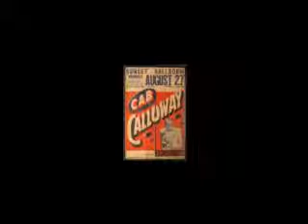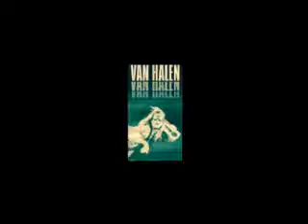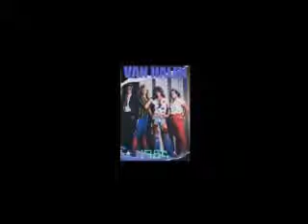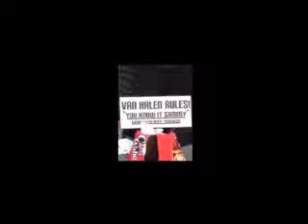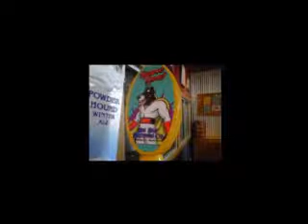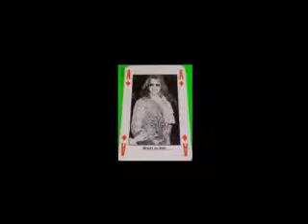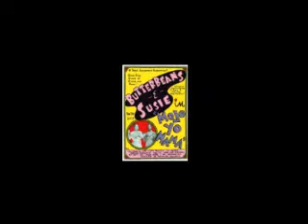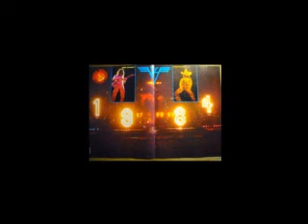David Lee Roth - Blues Part 2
Ladies and Gentlemen, I give you, the miiiiiiighty David. Leeeeeee. Rawwwwwwwwwwwwth - Blues Part 2! Welcome to the Diamond Dave Blues-a-paloosa Part 2!! Most of the music contained within this medley is blues or bluesy or blues-rock or thug pop. some could be called rare ol' school RnB crunchfunk. one of the first remixes of this track was 51 minutes and 50 seconds.

Everybody Wants Some 2002 unplugged incl blues lesson

Make It Funky (James Brown) snippet 2008

Heartbreak Hotel 1983

I'm Ready 1988 (Willie Dixon via Muddy Waters) Stockholm, Sweden

improvisation 2002

There'll Be Some Changes Made (jazz warhorse standard) 1988

When It's Love Time (Sonny Terry/Brownie McGhee) 2002 unplugged

New York, New York (Frank Sinatra) 2008

Summertime Blues (Eddie Cochran via The Who) 1978

Summertime (George Gershwyn via Louie "Satchmo" Armstrong) 1981

Bright Lights, Big City Blues (Jimmy Reed) 1981

Ice Cream Man (John Brim) 2008

Take Your Whiskey Home 1981

Theme From Shaft 2003

Ice Cream Man 2002 unplugged

The Roof Is On Fire snippet 2008

When It's Love Time 2002

Stand Up (Ludicrous) snippet 2002